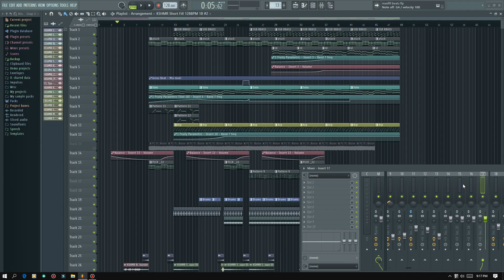Max Beat 42 🌴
(1)WhatsApp no...74296 57841
Saoba music track tarina nangode man'gen.
Record mixing complete mangen.